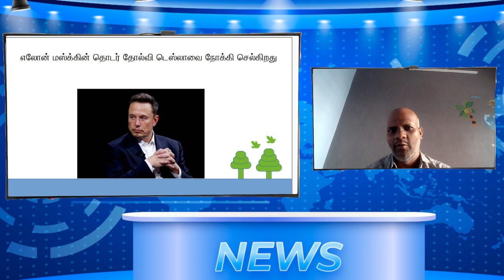எலோன் மஸ்க்கின் தொடர் தோல்வி டெஸ்லாவை நோக்கி செல்கிறது